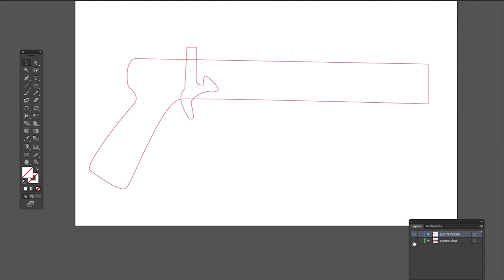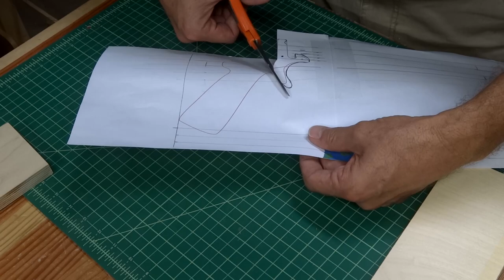re-creating joerg sprave's lego shooter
This is my version of Joerg Sprave's lego shooter.

Support Trevor's Workshop by shopping on Amazon

Check for more info on this project.